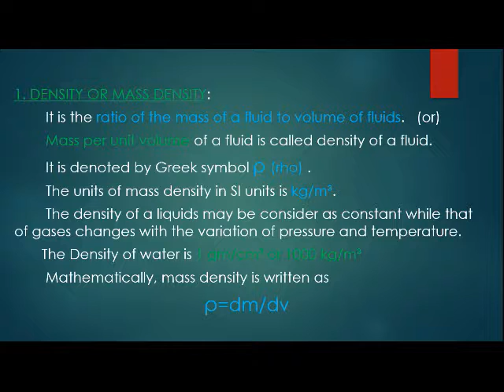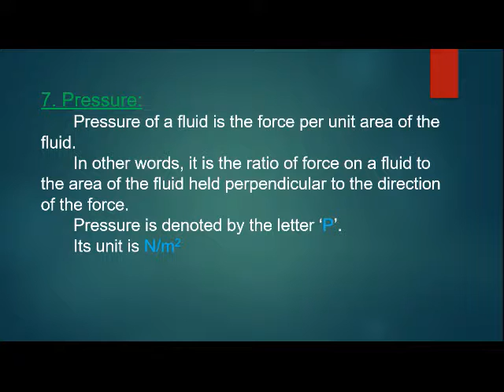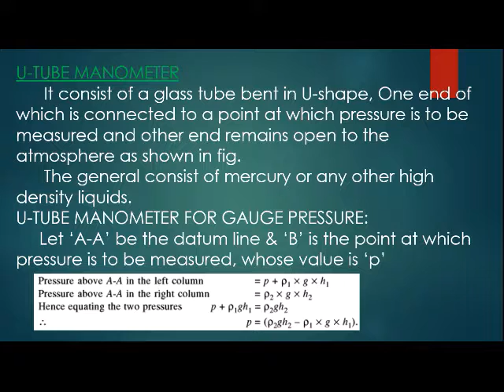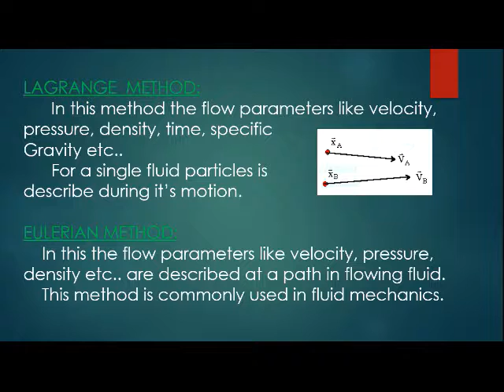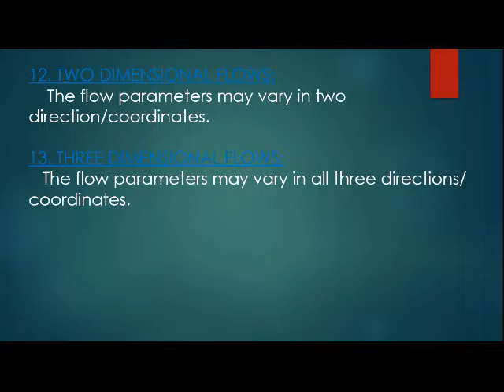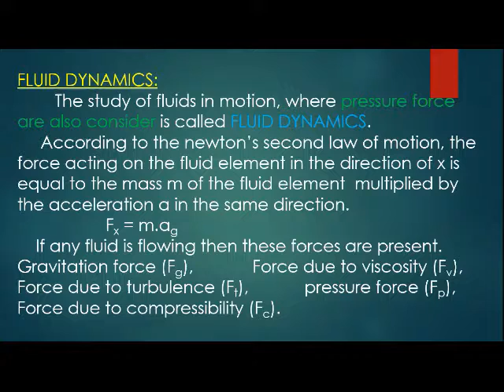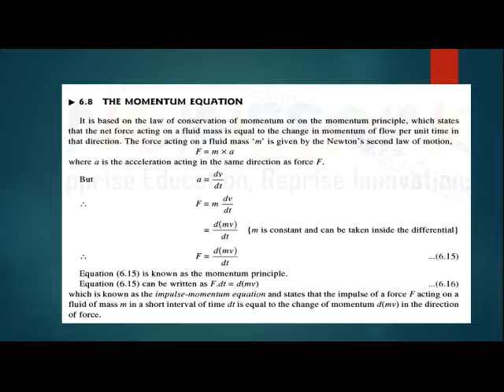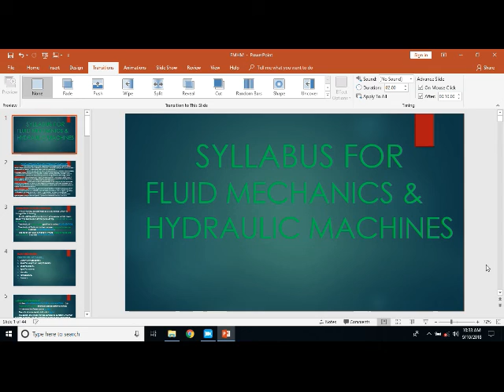FMHM UNIT 1